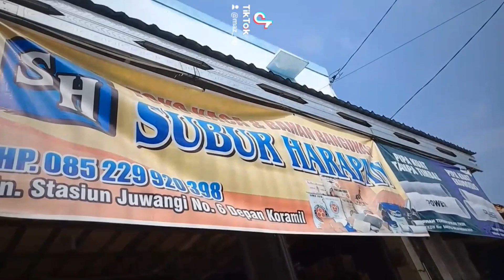BELI SAMBUNGAN PIPA DI TOKO BANGUNAN